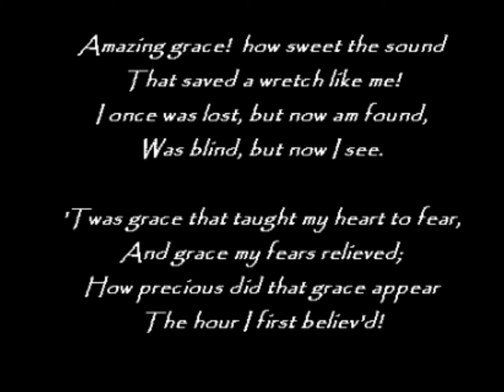In Memoriam - Giam Swee Kim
In remembrance of Giam Swee Kim, our beloved aunt.